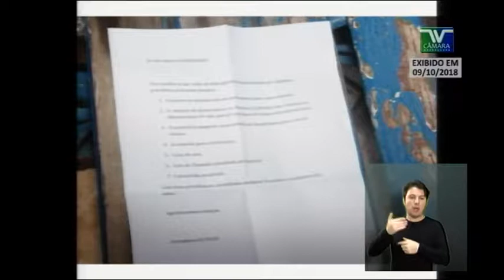PE 83 Edson Hel